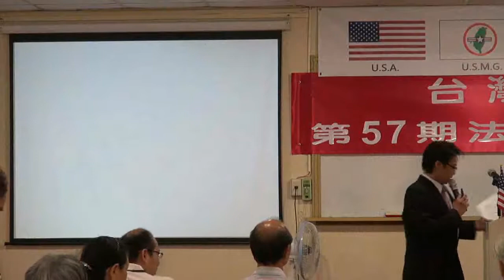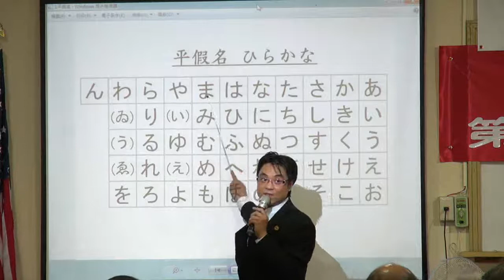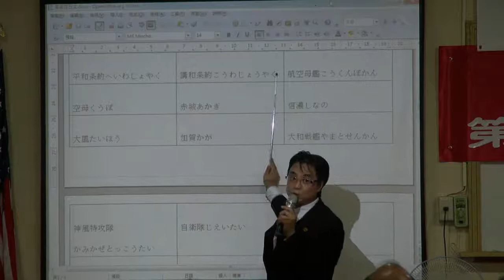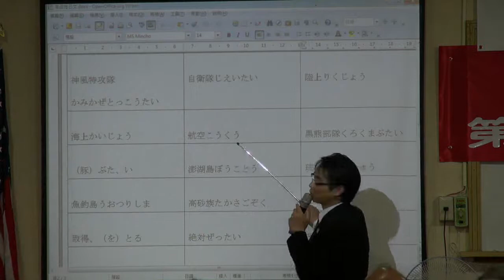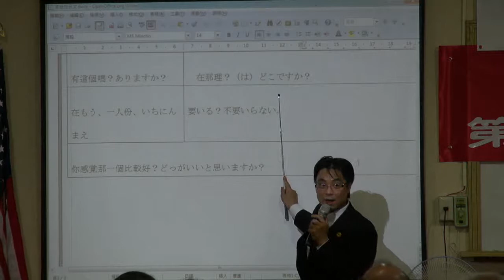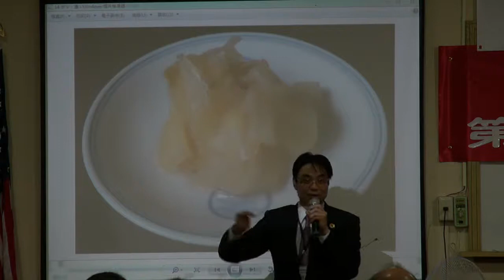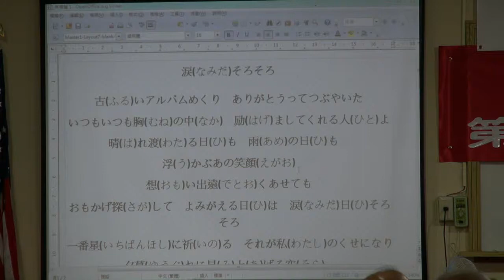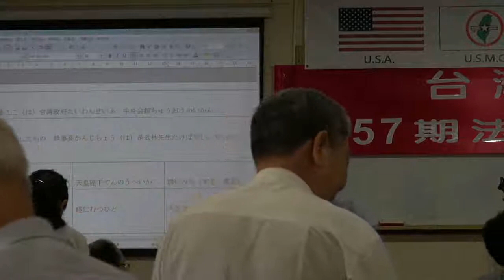130601-7-日語教學-吾妻明憲-台灣(民)政府第57期法理學院研習會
130601-7-日語教學-吾妻明憲-台灣(民)政府第57期法理學院研習會